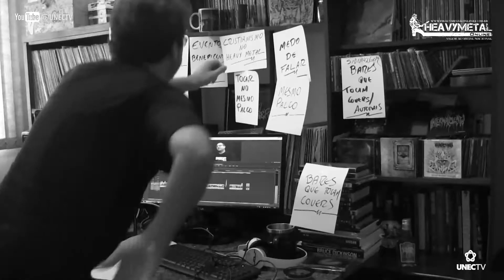DIVERSIDADE #76 | CLINGER CARLOS (HEAVYMETAL ONLINE)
Neste programa, conversamos com Clinger Carlos, produtor cultural à frente do canal de Youtube, HeavyMetal Online.